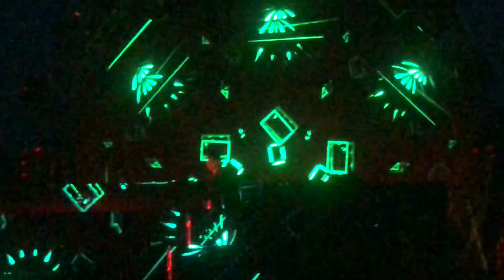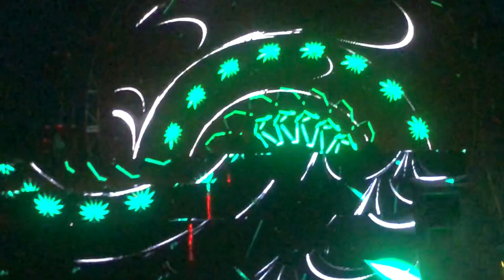Mad Zach Live @ Secret Dreams Festival 2022 - 60 FPS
See this man live! I didn't see any good videos of this dude's skill out here so I went and snagged him showing off his incredible talent for a full set.